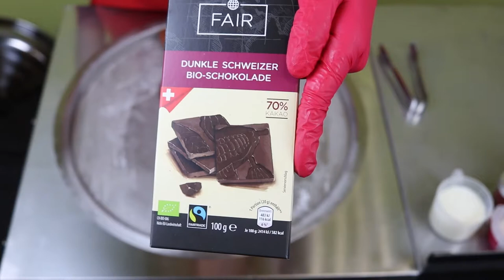ICE CREAM ROLLS + FAIR TRADE CHOCOLATE (2019) *ASMR*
🍨The chocolate 🍫🍫🍫contains theobromine and caffeine and thus moves up our efficiency💪💪💪. Well, our rolled ice cream  is not only delicious, but also valuable for our organism👏👍. And the chocolate is also a fairtrade product✌.